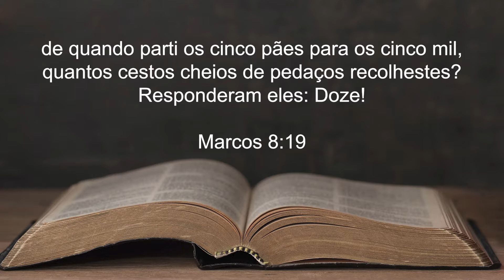Bom Pastor (17/06/21)